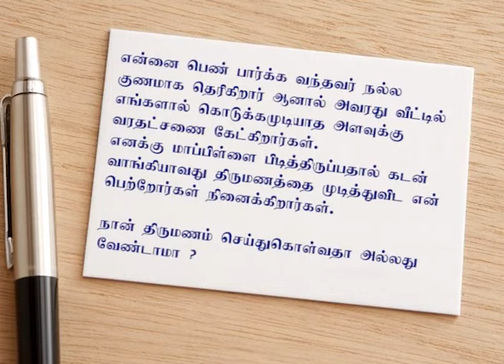Alpha Mind Power - Srimatha's talk in Maname Nalama. Ph: 6379691989, 6379300611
Alpha Mind Power - Srimatha's talk in Maname Nalama